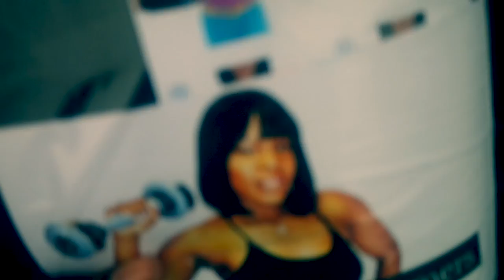How to: Make a Wig Do's and Dont's using A.R.Exclusivehair on IG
1st & foremost thanx for stopping by & watching my video . . . .

This video shows me making my first wig.  Here I'll show you some do's & don'ts of making a wig.

The hair I used is over 4 months old from A.R.Exclusivehair on IG  Check them out this hair is definitely worth coins.

Goggle +: truchicfashions